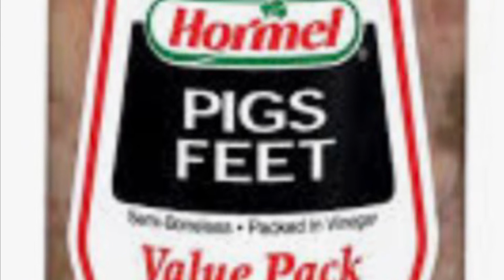PIGS FEET in the Instantpot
I made a lil Small pot of pigs-feet just for myself. Instantpot Pigsfeet I Grew up on them.